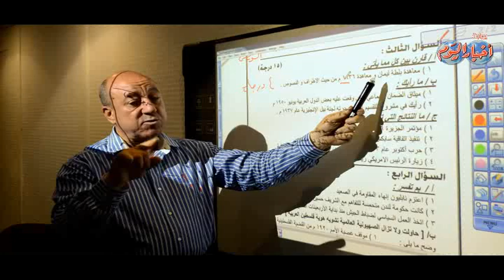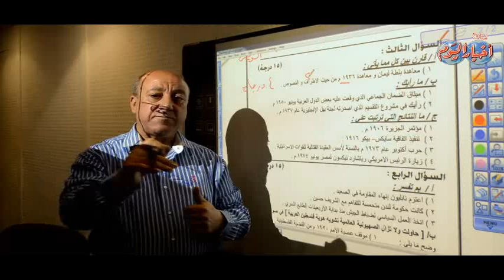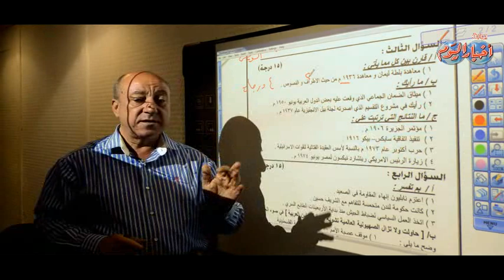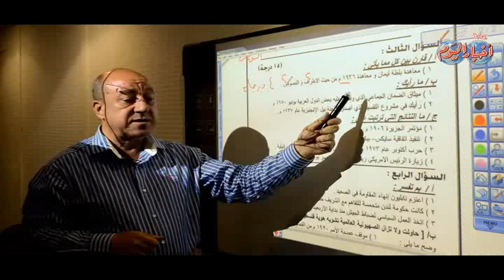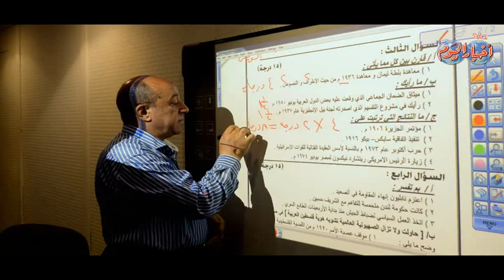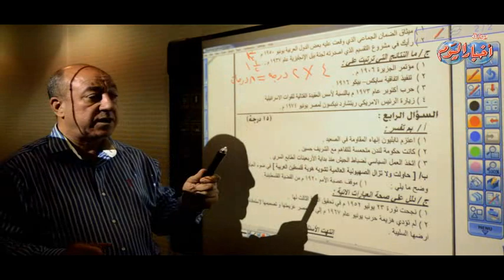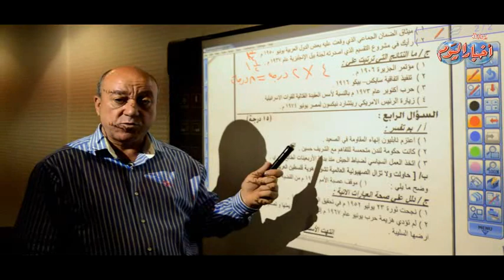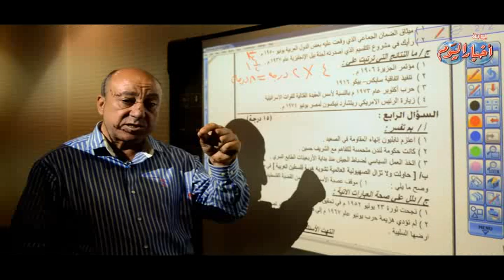السؤال الثالث مادة التاريخ ثانوية عامة